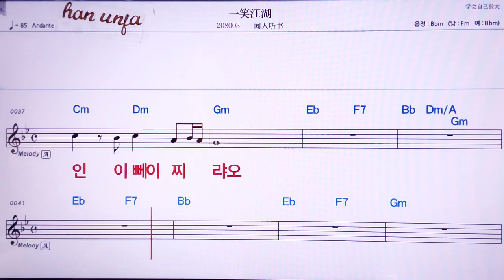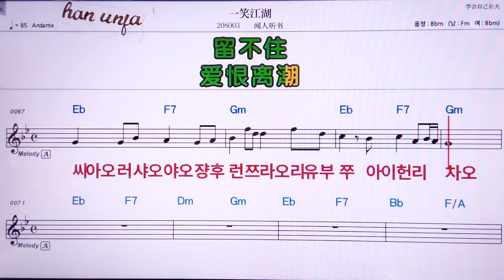💖이씨아오장후/원런팅쑤 👍MR,노래방, 악보, 코드,Karaoke With Sheet Music